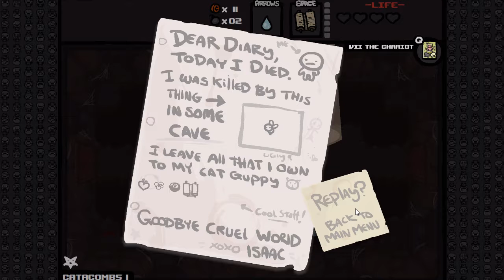DEATH BY NUTSACKS!- Binding of Isaac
Not the nutsack flies!!!